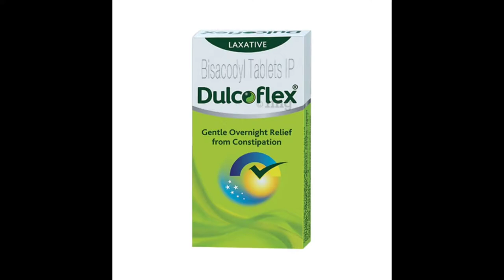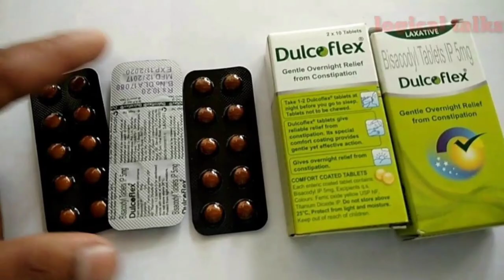மலச்சிக்கலை போக்கும் dulcoflex tablet...||தமிழில்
dulcoflex uses, side effects, mechanism of action in tamil...

||Tamilan pharma||